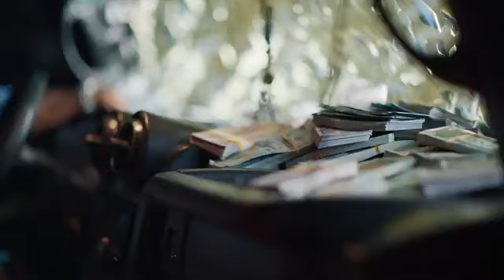Tiwa Savage ft. Asake - Loaded